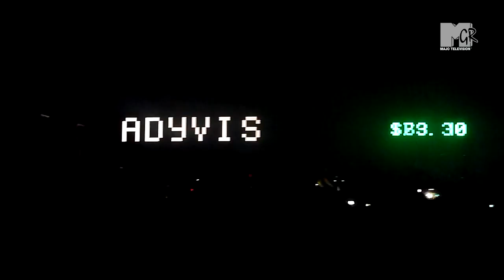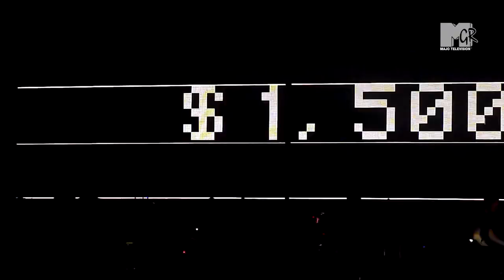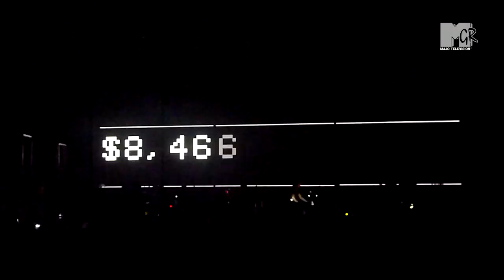MASSIVE ATTACK - Battle Box 001 (Vienna 2016) HD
Massive Attack Tour 2016
Gasometer, Vienna, Austria
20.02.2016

Setlist :

Paradise Circus
Ritual Spirit
Girl I Love You
Psyche (Flash Treatment)
Future Proof
Poison
Teardrop
Inertia Creeps
Safe From Harm

Take It There
Voodoo in My Blood
He Needs Me

Unfinished Sympathy
Splitting the Atom